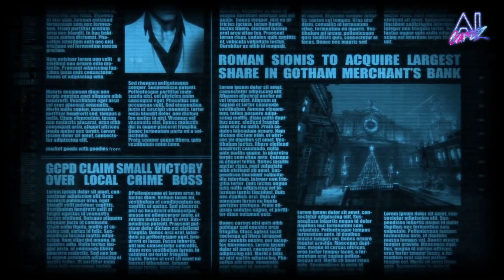Der dunkle Ritter mischt weiter Weihnachten auf... - Teil 2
Am 2. Advent kehren wir mir dem schwarzen Ritter zurück nach Gotham City. Werden wir langsam herausfinden was passiert ist und wird uns Deathstroke wieder den Arsch versohlen? Wir werden es herausfinden in Batman: Arkham Origins.